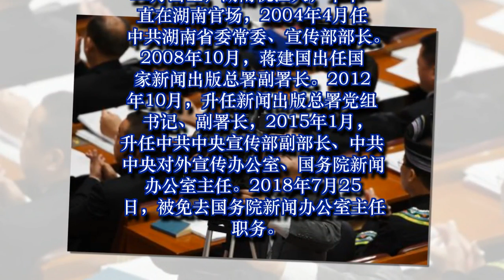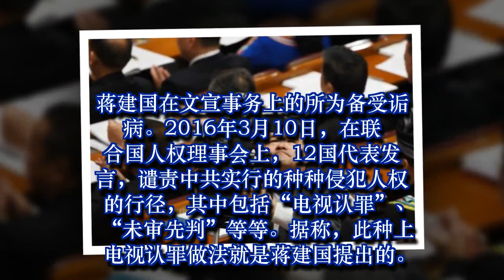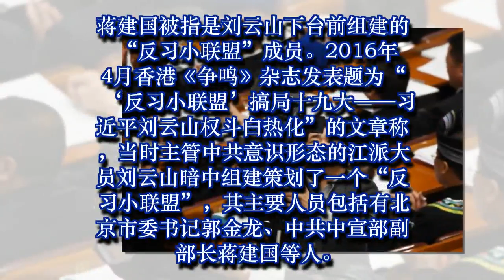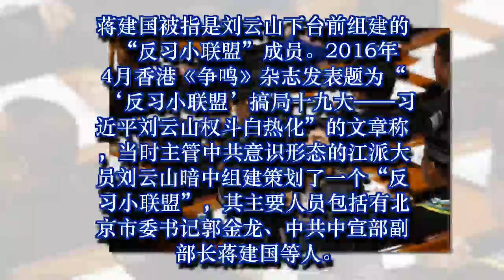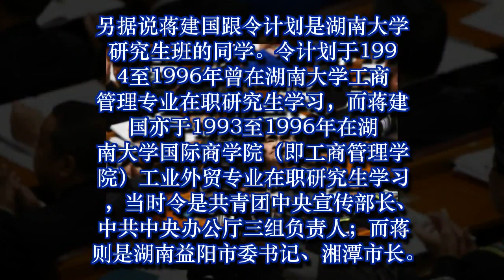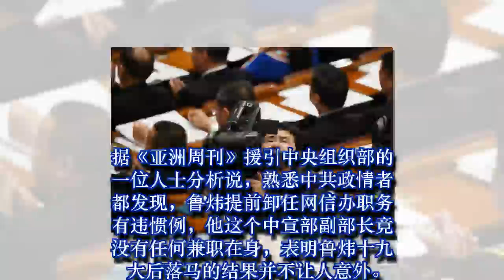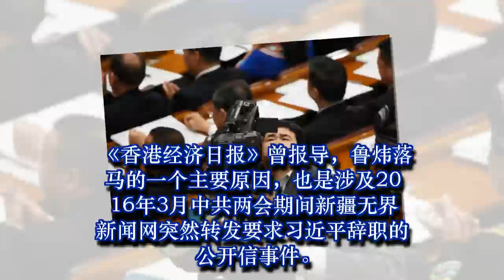疑走鲁炜模式 中共国新办主任蒋建国被免